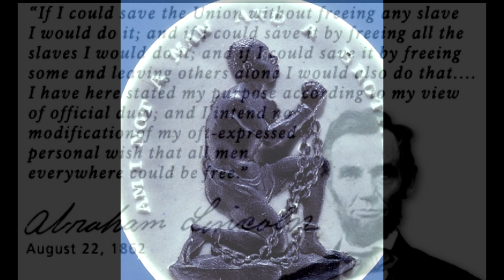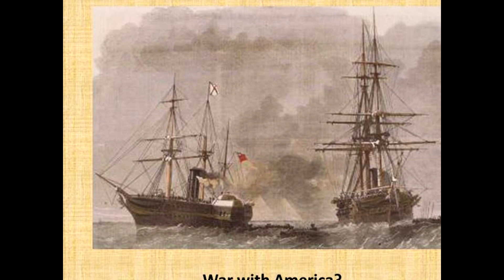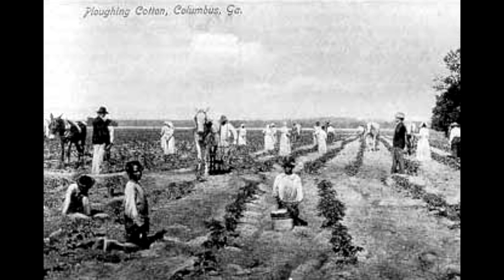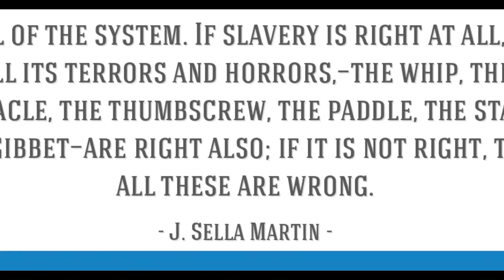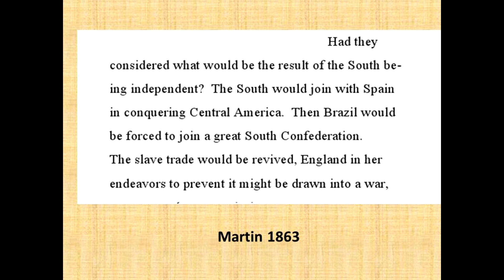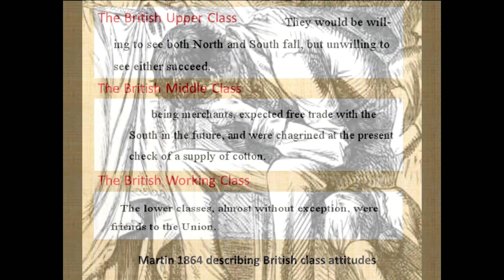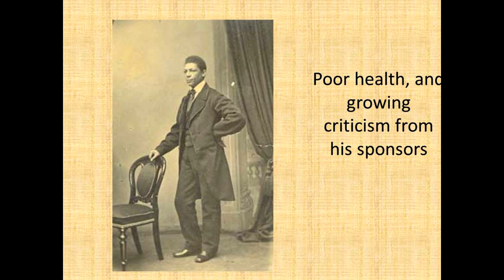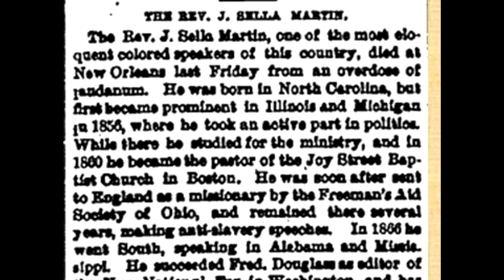THE LION FROM THE WEST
Our new film is titled The Lion from the West and is the life story of John Sella Martin, a man born into poverty and slavery, who became a Baptist minister and a forceful proponent of abolition. In Britain his powerful oratory attracted huge crowds who came to hear him speak during the American Civil War. He spoke in Smarden in 1863.
This story of John Sella Martin’s inspirational journey from slavery to international acclaim is set against the backdrop of shifting British and American political and social attitudes as the war progressed.
His life sadly ended in obscurity, poor health and tragedy, but 160 years later his message resonates powerfully with us today.
Here's the link to our SMARDEN HISTORY channel on YouTube where you can watch the film now:

Also on our channel is:
• Smarden’s Deadly Year. The story of a doctor’s fight against a lethal disease in 1671
• The Story of Smarden’s Shops. From 1450 to today
• Wartime Memories of Smarden.  Taken from Lettice Rathbone’s memoir
• The History of Smarden: Parts One and Two